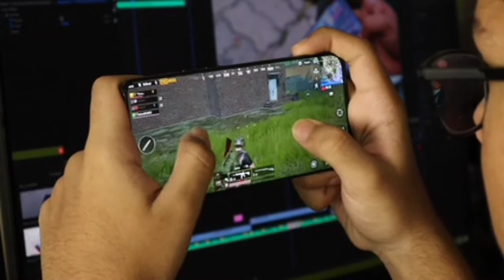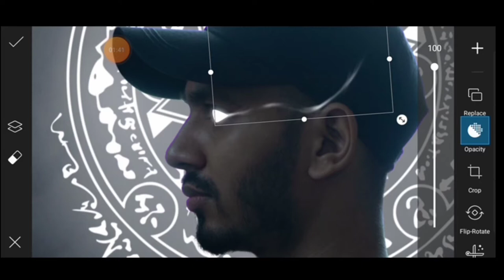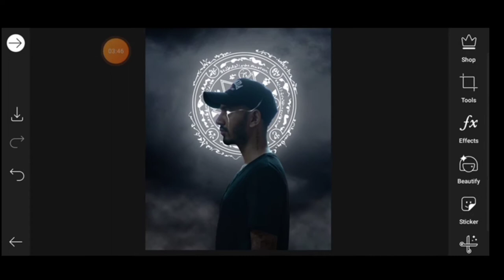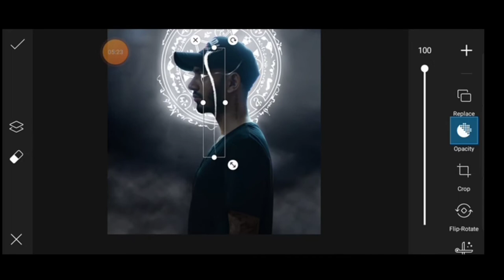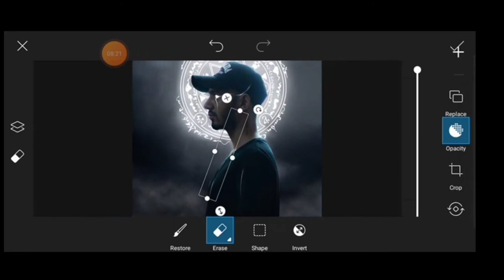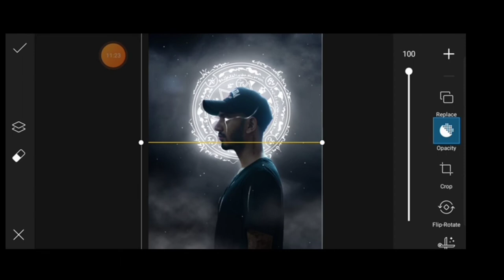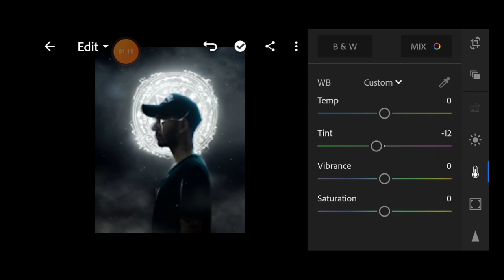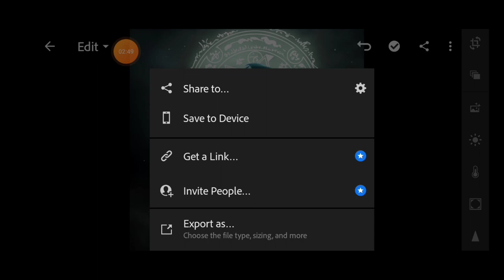saarvendra new concept photo editing | Saarvendra Photo Editing PicsArt Tutorial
I am dilip diwan Welcome to Royal diwan editz YouTube channel

 Is video mein photo editing karna sakunga step by step __ Hamari video mein only photo editing bataya jata hai ki photo editing Kaise karte hain Yeh Sab bataya jata hai agar aapko sikhna hai Tu Iss video ko pura dekhna pura Dekho Ge tab sikhaoge

🔵Lightroom aap link

🔵New Snapseed Photo Editing Trick | Snapseed Background color change 2020 🔥

🔵Picsart new  photo editing | Instagram DP Photo editing | Picsart background change photo editing

🔵New PicsArt Photo Editing | dragon Photo Editing Tutorial in Hindi Step By Step tutorial

glow
glowing
 logo
 calop
 tutorial
neon,
Vijay mahar all new Concept by om photo editing
 Vijay mahar kon hai
photo editing
photo editing background change
editing photo
snapseed photo editing
snapseed editing
Lightroom Editing Bhaskar Editing Zone Bhaskar Editing Zone PRESET Lightroom Presets Free Download Lightroom Photo Editing, Lighroom Mobile Tutorial  How To Change Background in Lighroom Lightroom Update, How To Use Mix Tool  Lighroom Profile  Lighroom Unlimited Preset download  Lighroom Editing Background Change  How To Use Selective Tool  How To Use Lighroom lightroom Bhaskareditingzone
picsart pop out effect picsart editing tutorial picsart editing picsart tutorial picsart photo editing picsart editng background, picsart background change how to edit photo photo editing tutorial picsart best editing